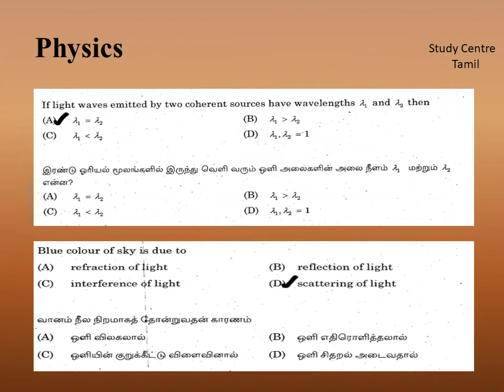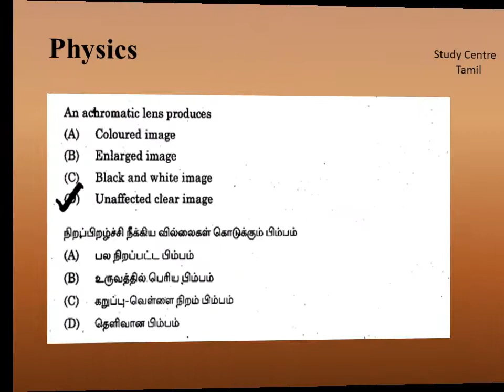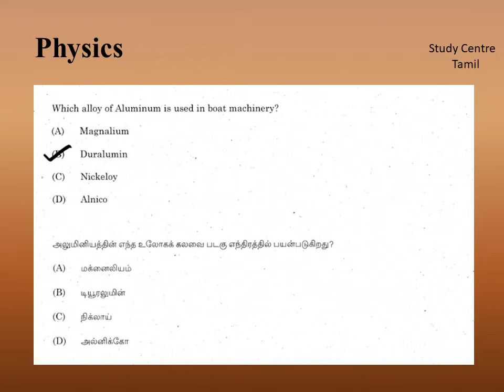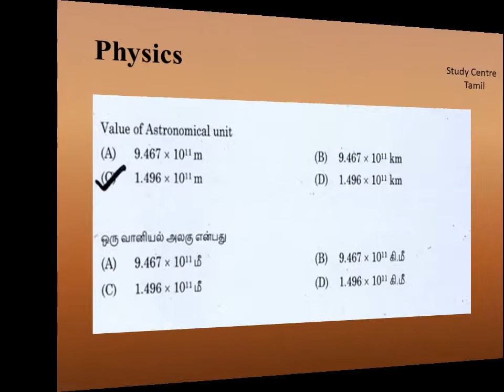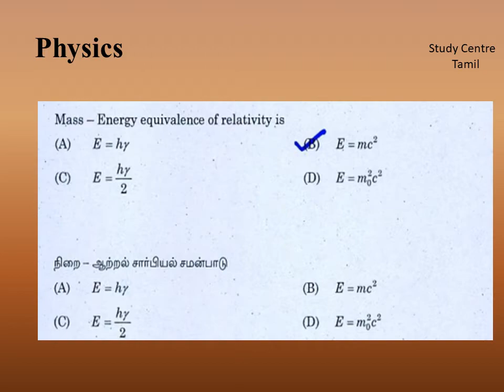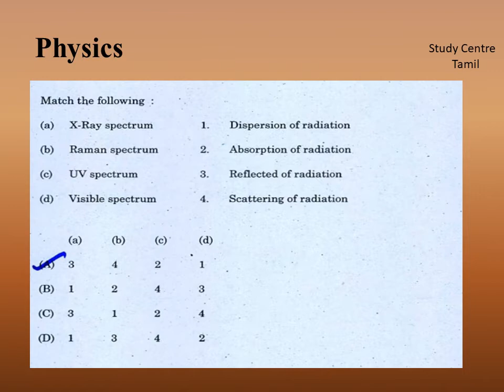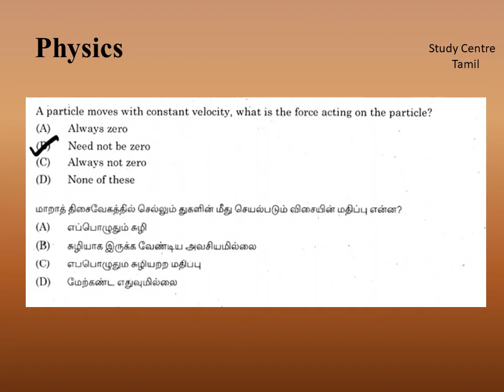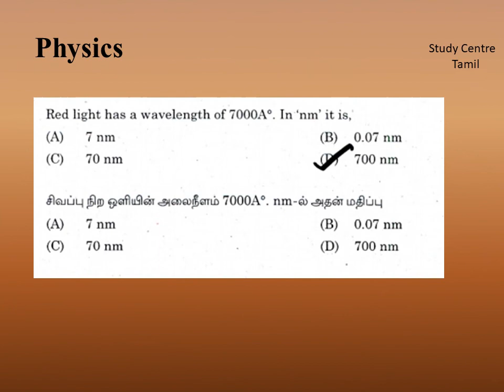Physics previous Year Questions |Physics for TNPSC | Tamil & English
This video covers all physics related questions asked in TNPSC examinations helpful for upcoming group examinations